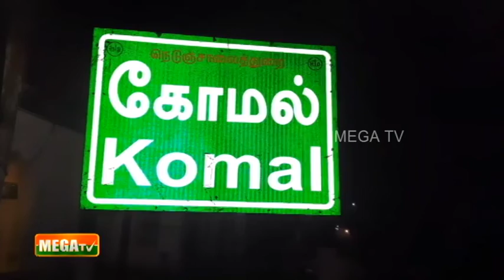கனமழையால் நாகை, மயிலாடுதுறை மாவட்டங்களின் பல கிராமங்களில் வீடுகள் இடிந்து சேதமாகியுள்ளன.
தொடரும் புரெவி புயல் கனமழையால் நாகை, மயிலாடுதுறை மாவட்டங்களின் பல கிராமங்களில் வீடுகள் இடிந்து சேதமாகியுள்ளன.